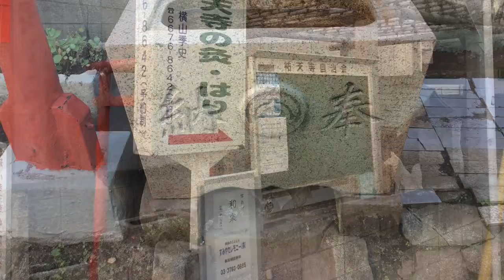稲荷社---東京都目黒区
2015年1月20日撮影。

東京都目黒区祐天寺2-8-1にある稲荷社。